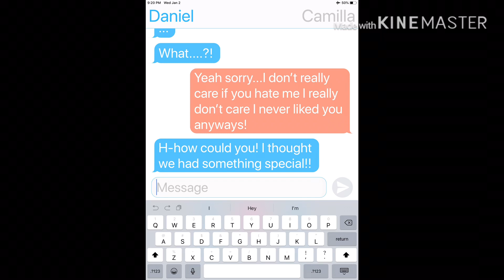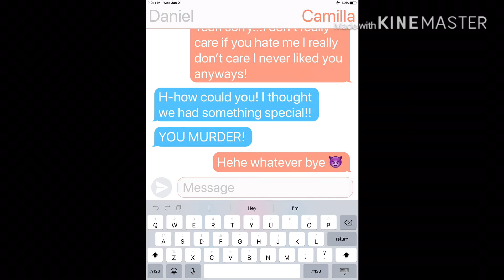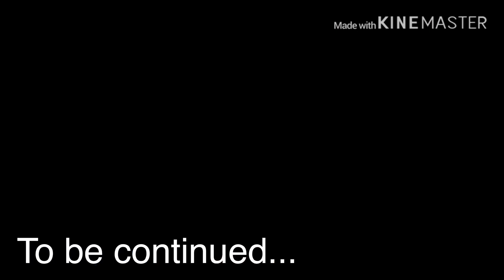|| My Little Foxie || Ep 5 || Gachalife Series ||